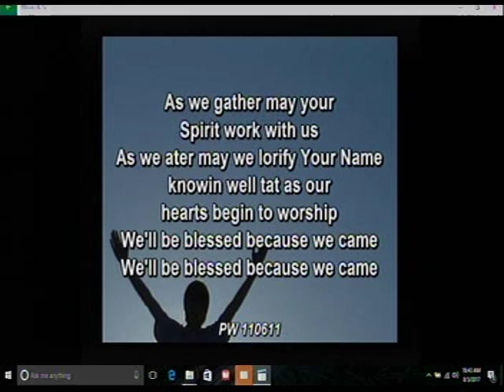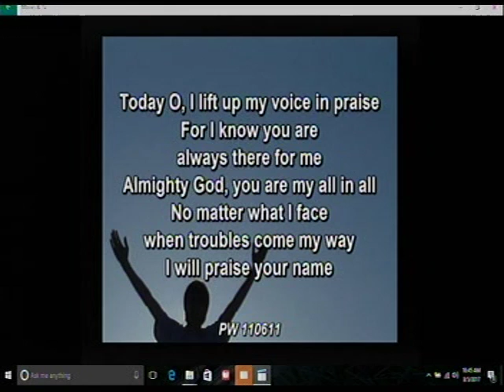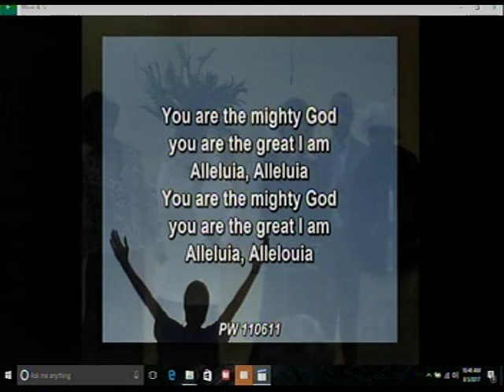our sunday service of 03/05/2017 (1) - Deeper Life Bible Church Charlottesville